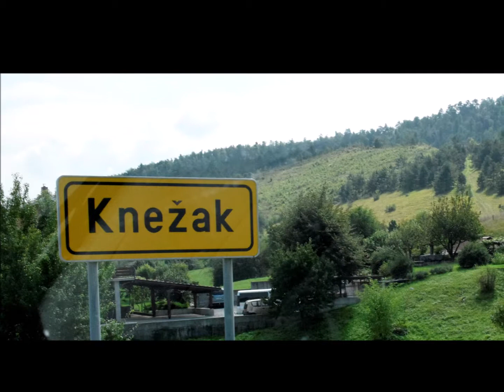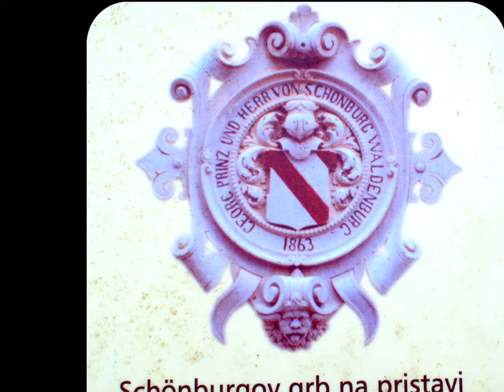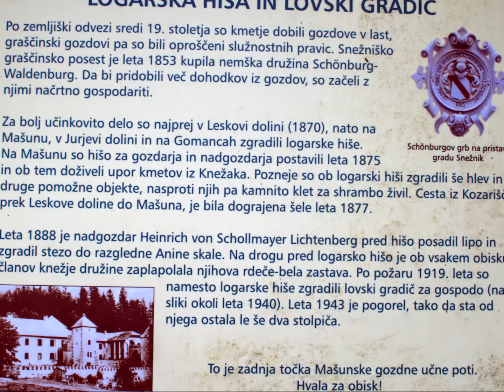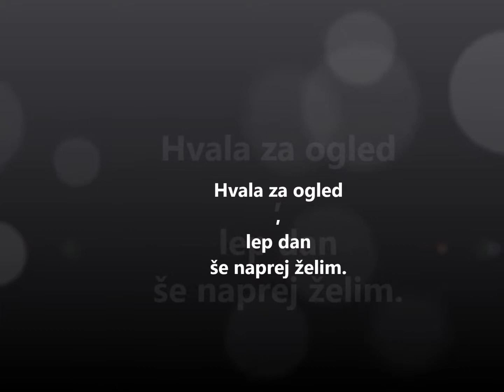SLOVENIJA RAJ NA ZEMLJI - 36 . DEL –-MAŠUN-